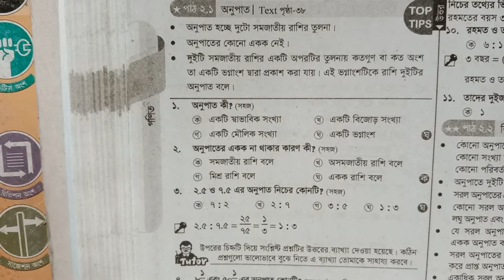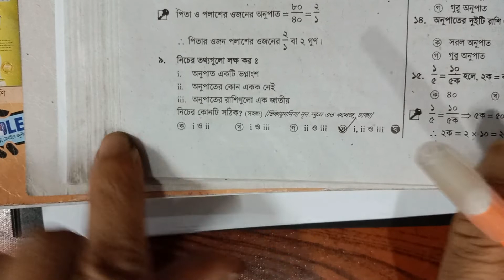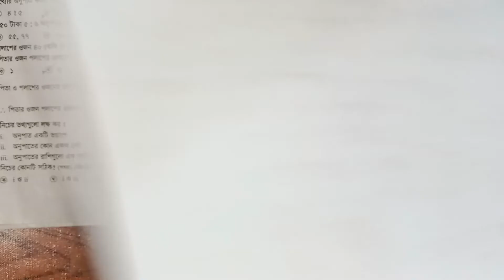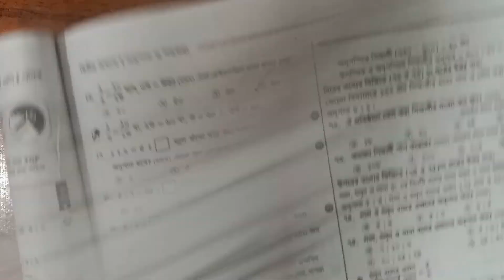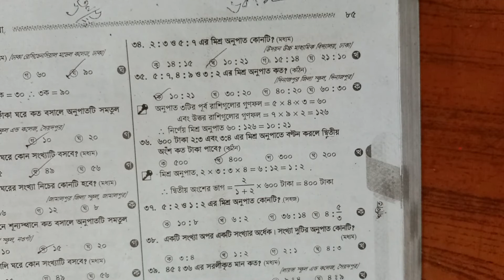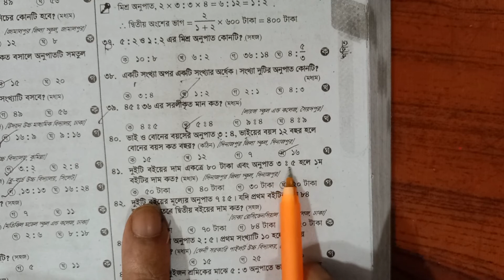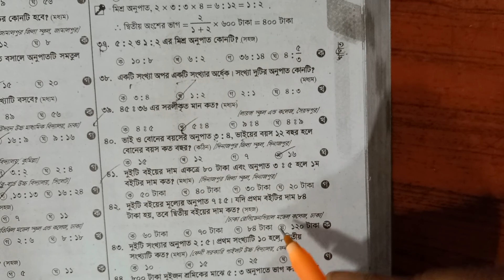Class 6 Math Chapter 2.1 ll টিক চিহ্ন /Six Math 2.1 ll ষষ্ঠ শ্রেণির গণিত অনুশীলনী ২.১ // MCQ Part 1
২.১ অনুশীলনীর সব ক্লাশ পেতে নিচের লিঙ্কে ক্লিক কর